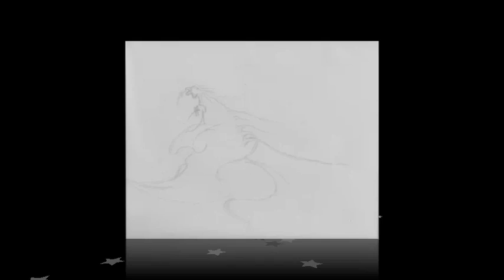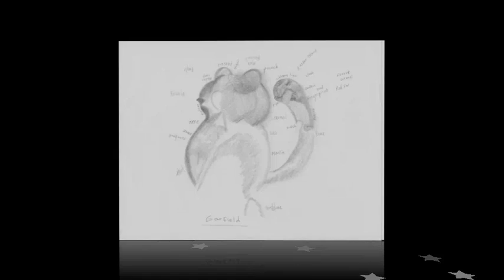Thunderbird: "Quiet Riot" Native art work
All of the pictures are mine, I hope you like them.